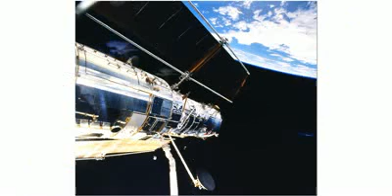UFO-OVNI NASA Discovery STS-103 - UFO-OVNI Azul Alargado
Una foto de la misión STS-103 del Discovery que tenía como finalidad dar mantenimiento al telescopio espacial Hubble y que fue lanzada al espacio desde el Centro Espacial Kennedy el 19 de diciembre de 1999. Esta Misión tuvo una duración de 7 días, 23 horas, 10 minutos, 47 segundos.

En la imagen se ve un reflejo azul que puede ser producido por la incidencia de la luz solar reflejandose en algun desperdicio de los que ya abundan en el espacio que nos rodea, o bien, reflejado en hielo que se desprende de la nave Discovery.

Evidentemente los Maussanitas manifestarán su desacuerdo diciendonos cualquier tipo de barbaridad.

▬▬▬▬▬▬▬▬▬▬▬▬▬▬▬ஜ۩۞۩ஜ▬▬▬▬▬▬▬▬▬▬▬▬▬▬▬
This channel shows this material without profit to those who have interest in see and receiving the included information for research and educational purposes. We believe this constitutes a fair use of any such copyrighted material as provided for in 17 U.S.C § 107.
▬▬▬▬▬▬▬▬▬▬▬▬▬▬▬ஜ۩۞۩ஜ▬▬▬▬▬▬▬▬▬▬▬▬▬▬▬